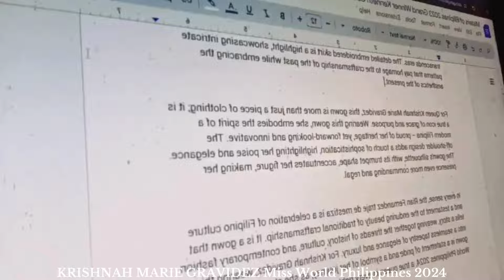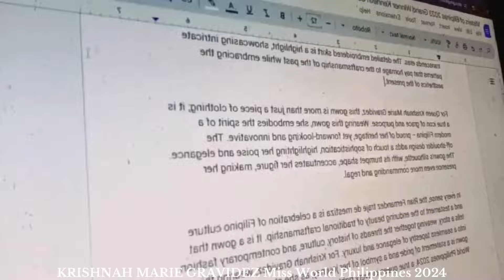KRISHNAH MARIE GRAVIDEZ Miss World Philippines 2024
**21st CENTURY TRAJE DE MESTIZA**
Step into a world of luxury and elegance with the Rian Fernandez traje de mestiza trumpet contemporary Philippine terno. This masterpiece is not just an evening gown; it's a symphony of art, history, and modern fashion. Every stitch of this off-shoulder marvel is a testament to the designer's unparalleled skill and dedication. Hand-embroidered with meticulous precision, the gown features an array of silver and saltwater glass crystals, each carefully placed to create a shimmering, ethereal effect. The addition of sapphire Swarovski crystals further enhances the gown's allure, providing a dazzling display of light and color that captivates the eye.
Drawing inspiration from the rich artistry of the 1600s Philippine fashion, this traje de mestiza beautifully merges historical elegance with contemporary style. The traditional elements are trimmed into a shapely modernity, giving the gown a timeless appeal that transcends eras. The detailed embroidered skirt is a highlight, showcasing intricate patterns that pay homage to the craftsmanship of the past while embracing the aesthetics of the present.
For Queen Krishnah Marie Gravidez, this gown is more than just a piece of clothing; it is a true icon of grace and purpose. Wearing this gown, she embodies the spirit of a modern Filipina – proud of her heritage, yet forward-looking and innovative. The off-shoulder design adds a touch of sophistication, highlighting her poise and elegance. The gown's silhouette, with its trumpet shape, accentuates her figure, making her presence even more commanding and regal.
In every sense, the Rian Fernandez traje de mestiza is a celebration of Filipino culture and a testament to the enduring beauty of traditional craftsmanship. It is a gown that tells a story, weaving together the threads of history, culture, and contemporary fashion into a seamless tapestry of elegance and luxury. For Krishnah Gravidez, wearing this gown is a statement of pride and a symbol of her journey, as she stands tall as Miss World Philippines 2024, a true queen in every right.